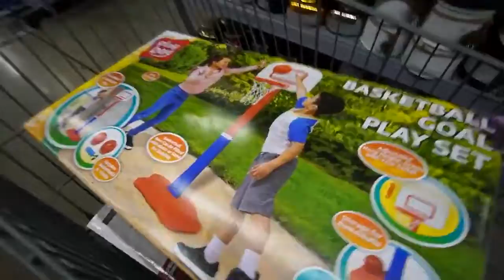Neezy Gang We Back